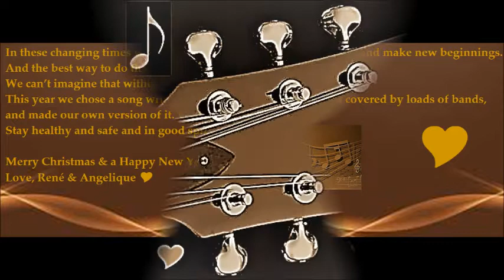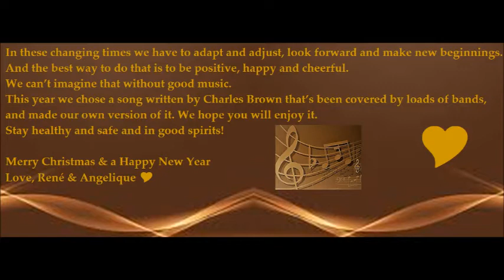Please Come Home For Christmas René & Angelique, 25-12-2021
Please Come Home For Christmas - René & Angelique, 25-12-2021. René on guitar & Angelique (me) singing. Recorded @Huize van Bennekom/Belling